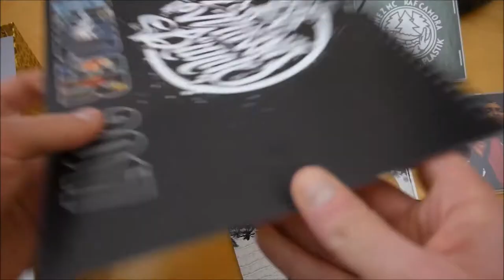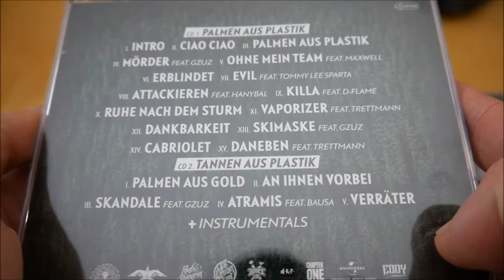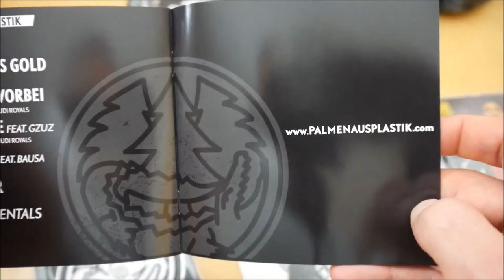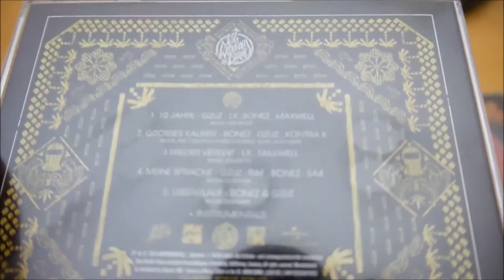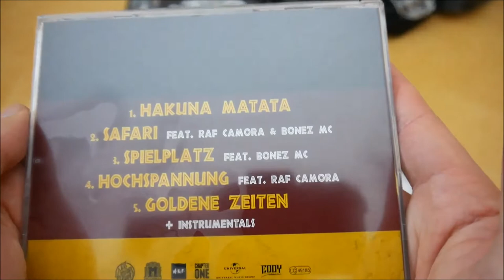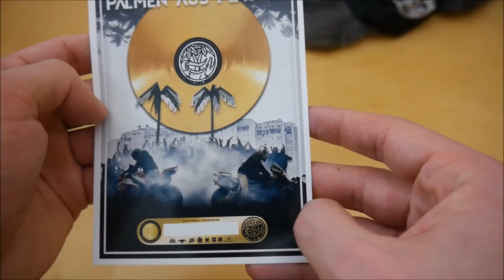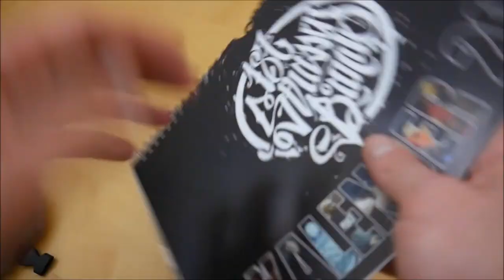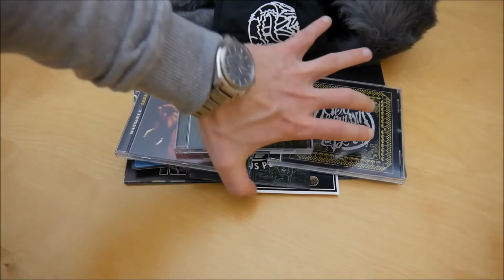Bonez MC & RAF Camora - Tannen aus Plastik Box Unboxing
In diesem Video zeige ich euch die Tannen aus Plastik Box von Bonez MC & RAF Camora.
► Hier könnt ihr das Album kaufen:
Weitere Musik von Bonez MC
Weitere Musik von RAF Camora

► ALBUM INFOS
Bonez MC & RAF Camora – Tannen aus Plastik
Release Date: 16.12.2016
Kaufpreis: 43,99 €

Tannen aus Plastik Box Inhalt:
- Album
- Album Instrumentals
- Bonus Album (Palmen aus Plastik)
- Safari EP (Maxwell)
- 187 Allstars EP (187 Strassenbande)
- DVD (Palmen aus Plastik Live in Stuttgart)
- Kalender
- Wintermütze
- Duftbaum
- Sticker

Tannen aus Plastik Tracklist:
01. Palmen aus Gold
02. An Ihnen vorbei
03. Skandale (feat. Gzuz)
04. Atramis (feat. Bausa)
05. Verräter

Bonus EP (Maxwell - Safari EP)
01. Hakuna Matata
02. Safari (feat. RAF Camora & Bonez MC)
03. Spielplatz (feat. Bonez MC)
04. Hochspannung (feat. RAF Camora)
05. Goldene Zeiten

Bonus EP (187 Strassenbande - 187 Allstars EP)
01. Gzuz, LX, Bonez & Maxwell - 10 Jahre
02. Bonez MC, Gzuz & Kontra K - Grosses Kaliber
03. LX & Maxwell - Wieder vereint
04. Gzuz, RAF Camora, Bonez MC & SA4 - Meine Sprache
05. Bonez MC & Gzuz - Lebenslauf

01. Intro
02. Ciao Ciao
03. Palmen aus Plastik
04. Mörder (feat. Gzuz)
05. Ohne mein Team (feat. Maxwell)
06. Erblindet
07. Evil (feat. Tommy Lee Sparta)
08. Attackieren (feat. Hanybal)
09. Killa (feat. D-Flame)
10. Ruhe nach dem Sturm
11. Vaporizer (feat. Trettmann)
12. Dankbarkeit
13. Skimaske (feat. Gzuz)
14. Cabriolet
15. Daneben (feat. Trettmann)

Tannen aus Plastik Info:
Das Album von Bonez MC & RAF Camora erschein am 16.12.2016 über 187 Strassenbande & AUF!KEINEN!FALL!.